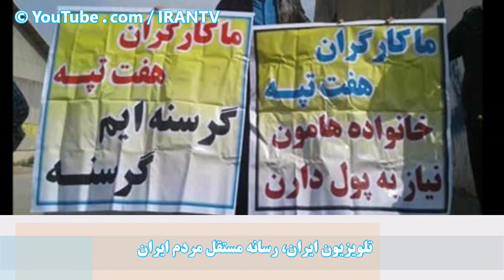سال 98 و پنهانکاری بزرگ رژیم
in this episode we have talked with Mr. Modiri the specialist of the Canadaian broadcast center and he have reviewed the claims by the top authorities.